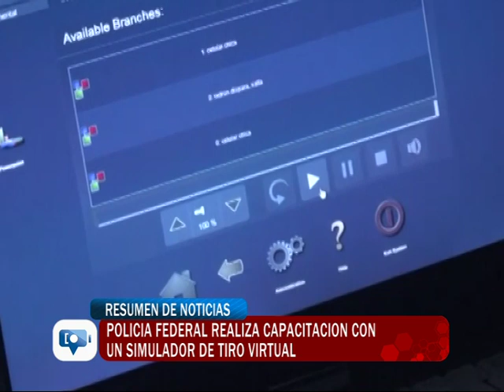Policía federal realiza capacitación con un simulador de tiro virtual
La Policía Federal de Comodoro Rivadavia lleva a cabo una capacitación a su personal en un simulador de Tiro virtual. Los policías federales al menos una vez al mes hacen prácticas de tiro de manera real además de este tipo de capacitaciones que ahora llevan a cabo de manera virtual.